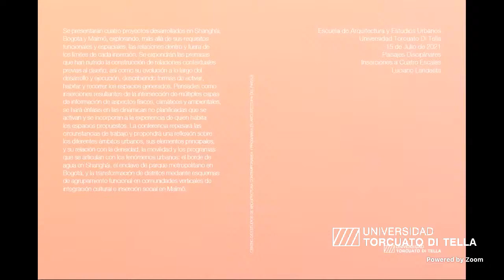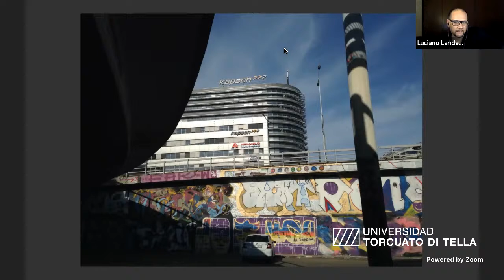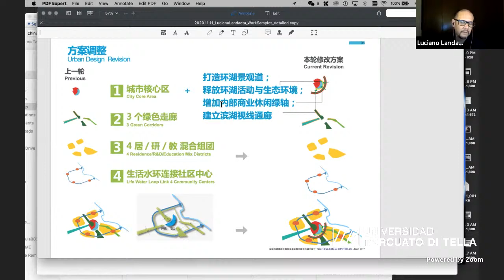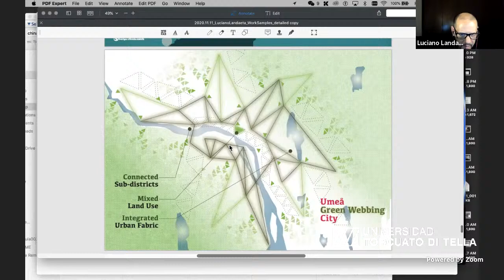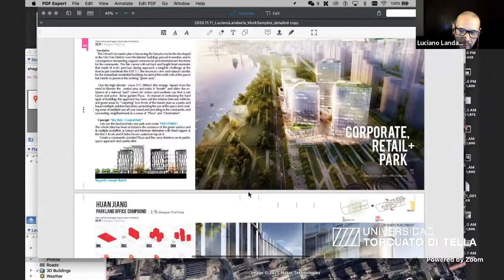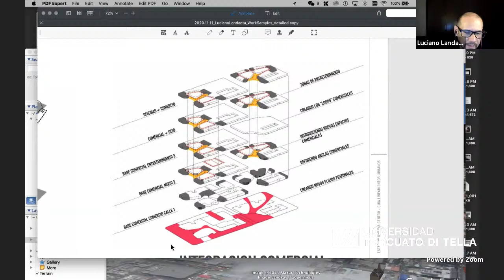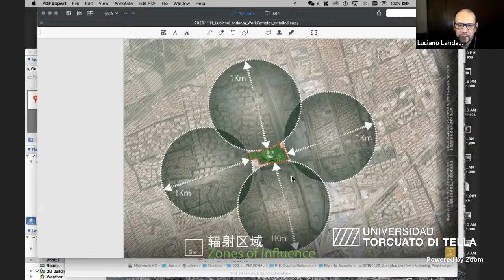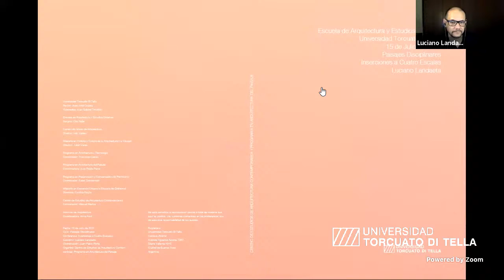Inserciones a Cuatro Escalas. Conferencia de Luciano Landaeta